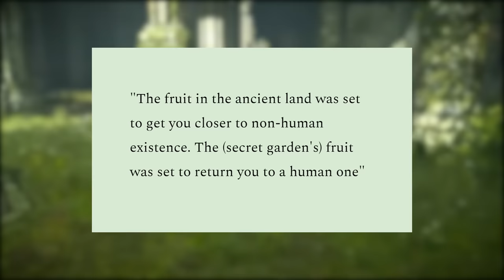7 Terrible Rewards for Incredibly Hard Quests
Brace yourself for these hilariously weak rewards for incredibly tough challenges.